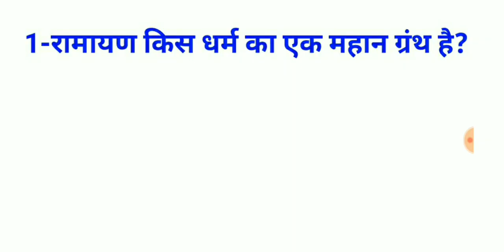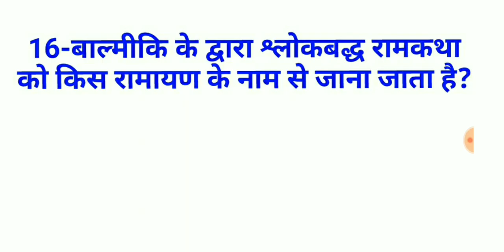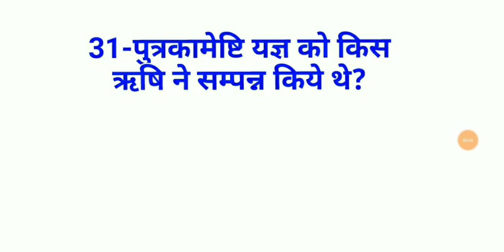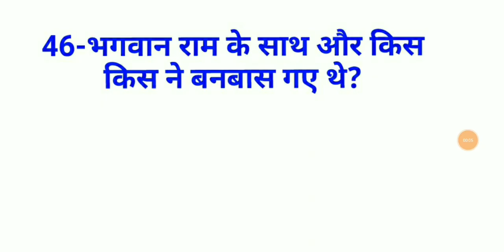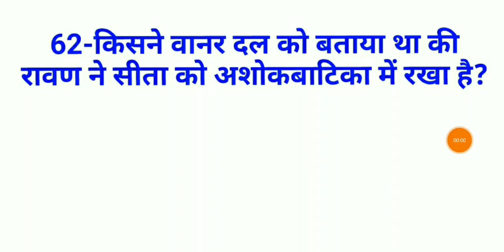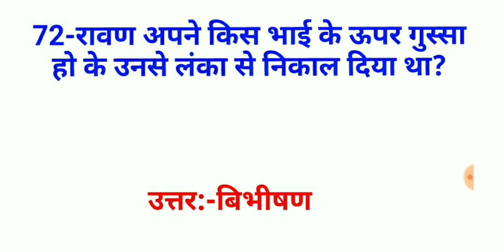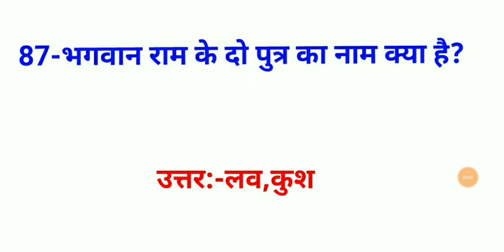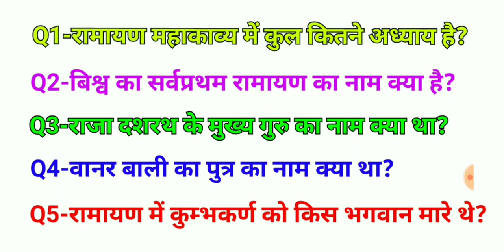रामायण से संबंधित सामान्य ज्ञान//रामायण ज्ञान//Ramayan gk//Ramayan gk questions and answers//Part-1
In this video we are going to discuss about different gk questions and answers on ramayan which will help you in future competitive exam.

इस वीडियो में हम रामायण के महत्वपूर्ण प्रश्न और उत्तर के बारे में जानेंगे जो आपके आने वाले परीक्षा में मदद कर सकता है.

Other parts of ramayan:-

रामायण से संबंधित सामान्य ज्ञान
रामायण ज्ञान
रामायण से महत्वपूर्ण प्रश्न उत्तर
रामायण से सभी प्रश्न
Ramayan gk
Ramayan gk questions and answers
Ramayan gk in Hindi
Ramayan question and answer
ramayan se sambandhit prashna
ramayan se related question answer
ramayan se important question answer
Quiz Bhandar